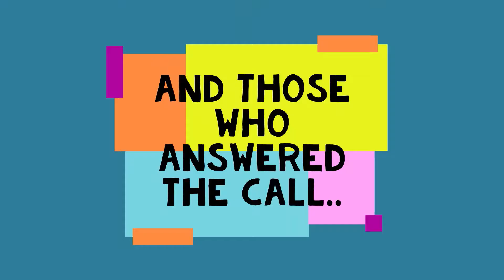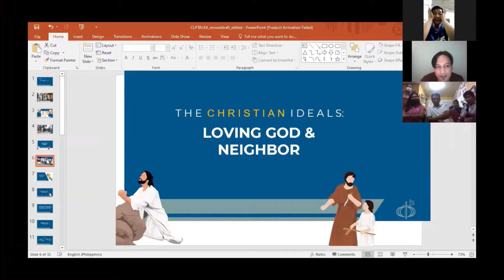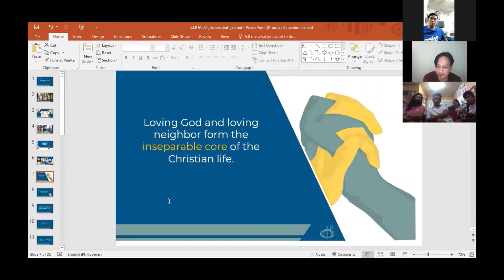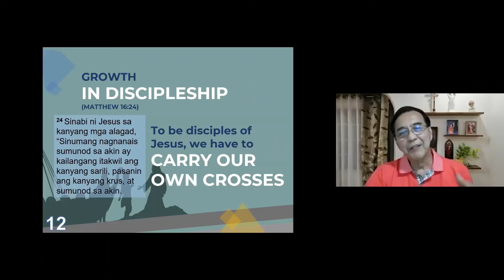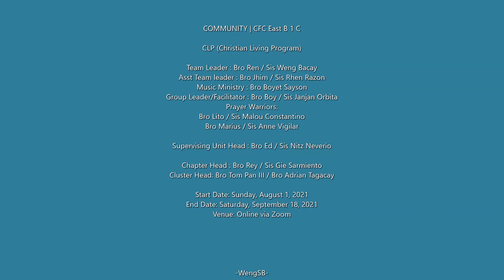CLP Journey - CFC East B1C - Highlight Video 091821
Highlight video of our 8 talks in CLP. Thank God for the new graduates.